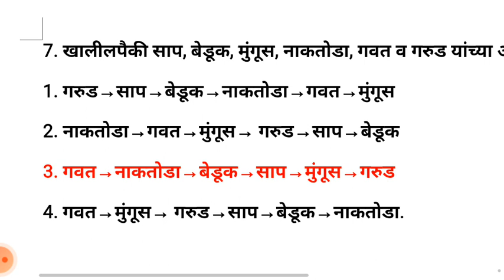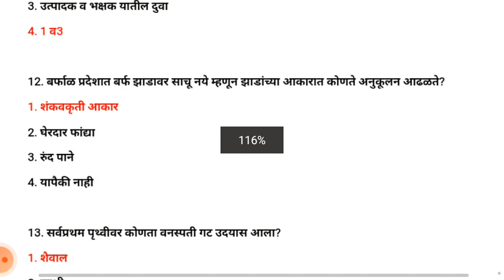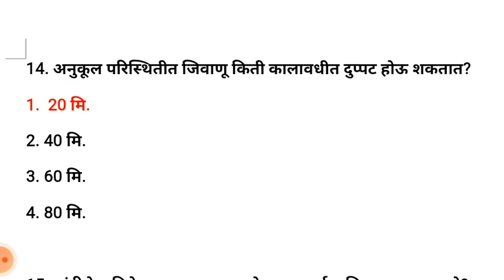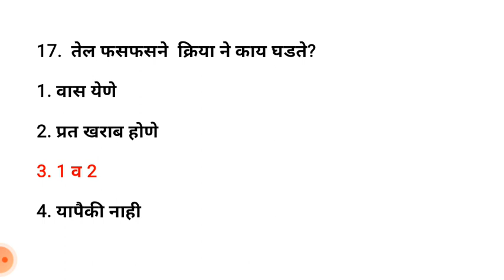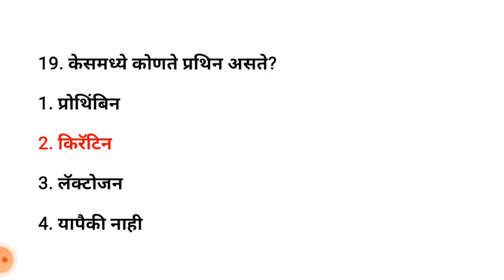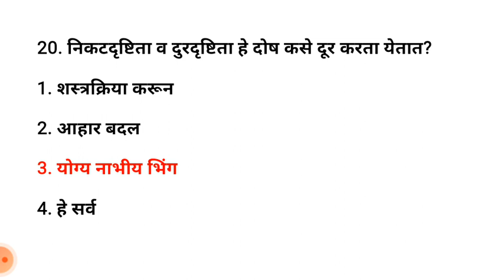MAHATET EVS/Science SUPER-20 प्रश्नावली भाग-28, महत्वपूर्ण 20 प्रश्न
महा-टि.ई.टी. 2021,
विज्ञान गट, पेपर-1 व 2. डी. एड., बी. एड.